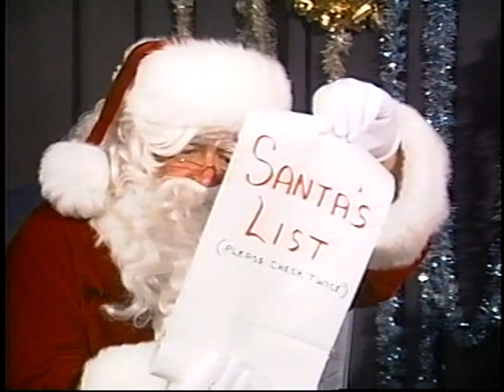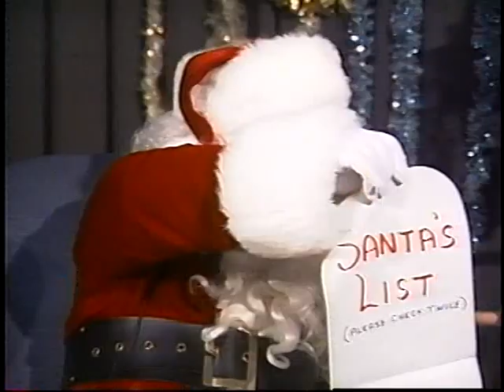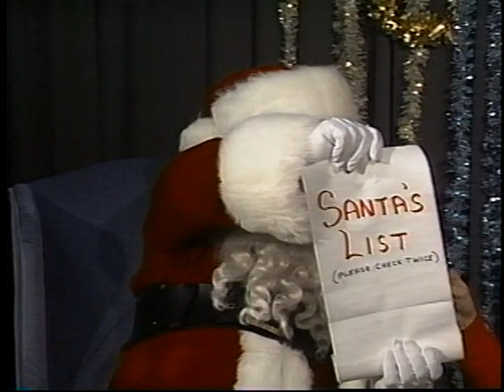A Visit With Santa - 1993, #2